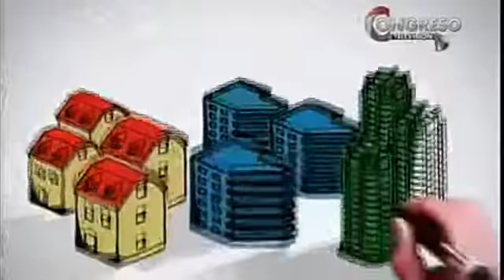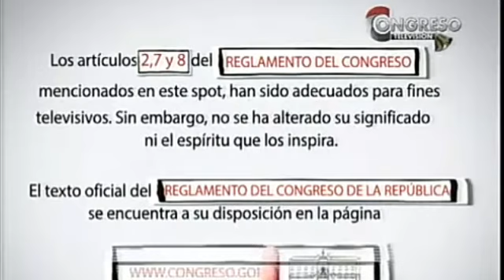REGLAMENTO: PROCESO DE CONSTITUCIÓN DEL CONGRESO.